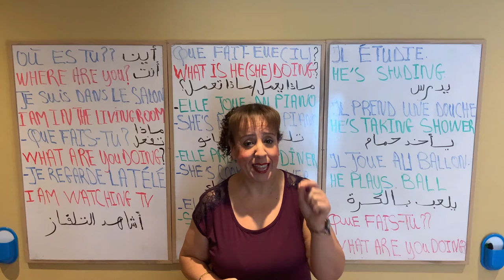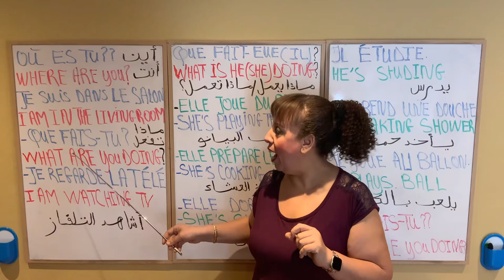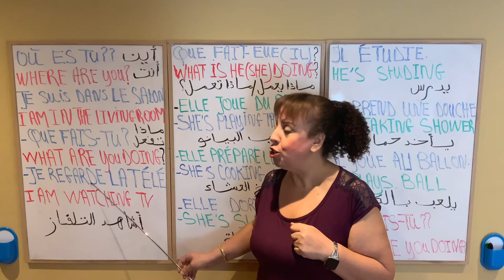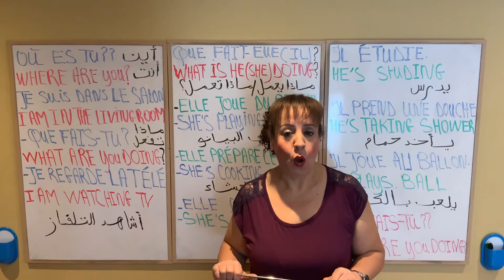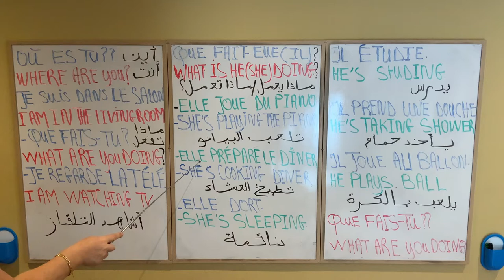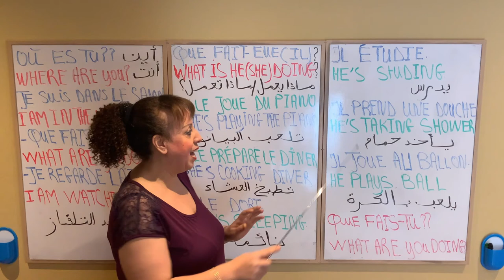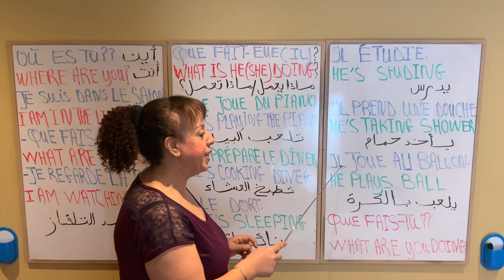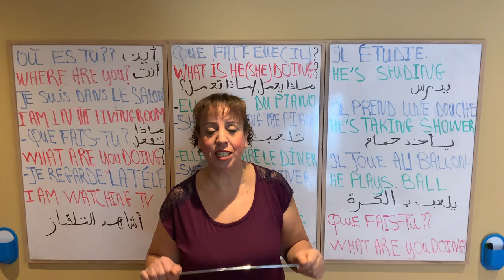الاعمال التي نقوم بها في البيت تعلم كبف تقولها بالفرنسية و الانجليزي